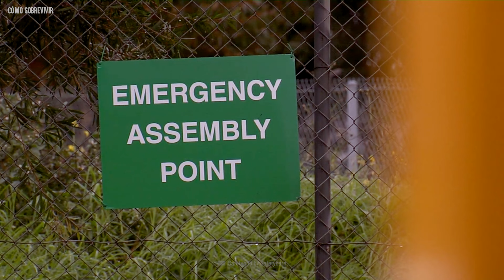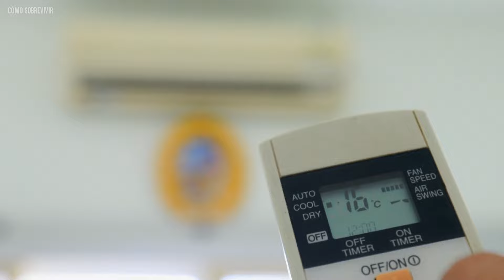Cómo Sobrevivir la erupción de un volcán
En promedio 70 volcanes erupcionan cada año y este año en Latinoamérica los gigantes dormidos como el POPOCATÉPETL en México y el Nevado del Ruiz en Colombia parecen estar despertando... ¿Por qué debes mantenerte alejado del agua durante la erupción de un volcán?